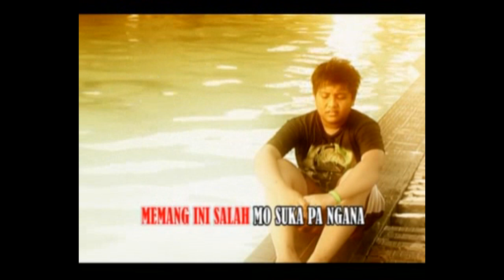Jutu Band SALAH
cipt : Ie One  Studio 7 Prod recorded at RMC Studio  Music Ie One     Video By Alan M